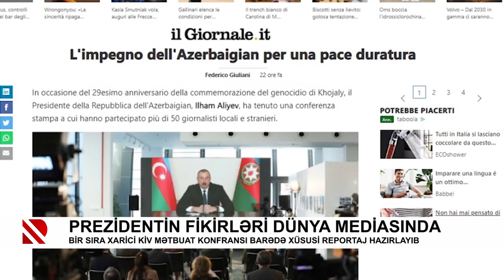Prezidentin fikirləri dünya mediasında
Bir sıra xarici KİV mətbuat konfransı barədə xüsusi reportaj hazırlayıb
COVAX proqramı əhəmiyyətini itirir
Ölkələr vaxtında peyvənd ala bilmir, ədalətli bölgü təmin olunmur